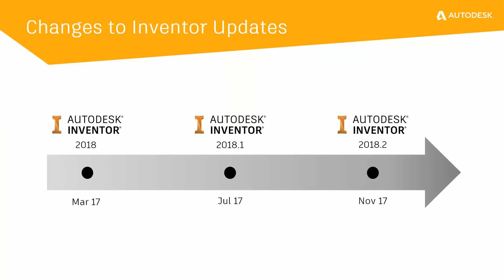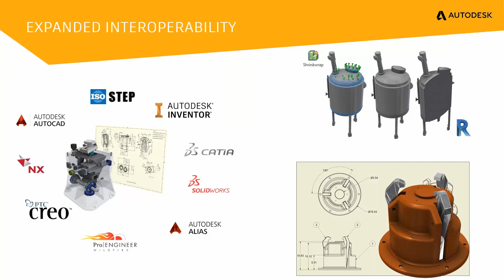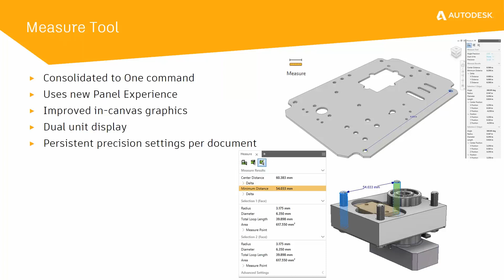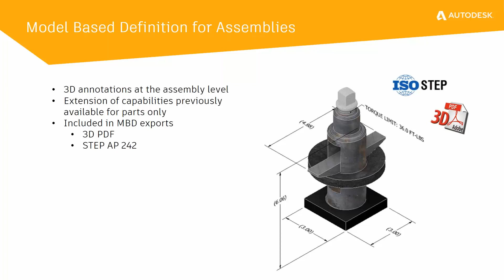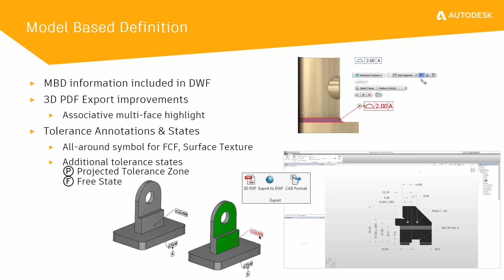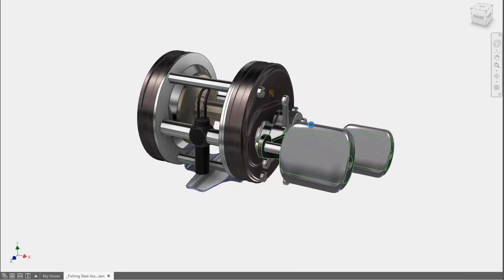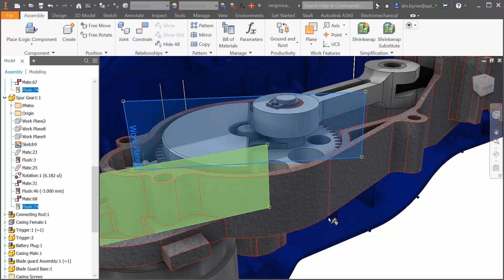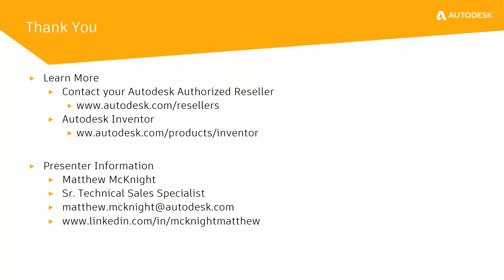What's New in Inventor 2018... So Far!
Building on its breadth of modeling capabilities and powerful design automation tools, Inventor 2018 marks the next step forward in professional-grade 3D mechanical engineering design.